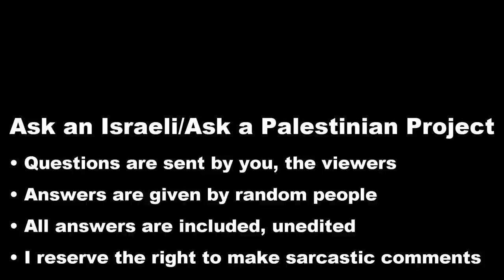Palestinians: Would you meet with an Israeli?